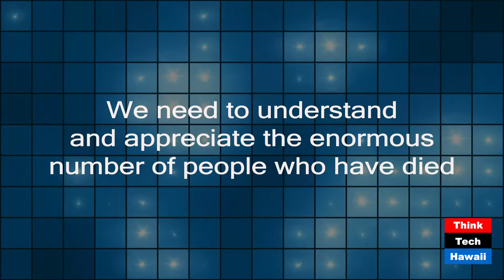Counting the Covid Fatalities (Commentary)